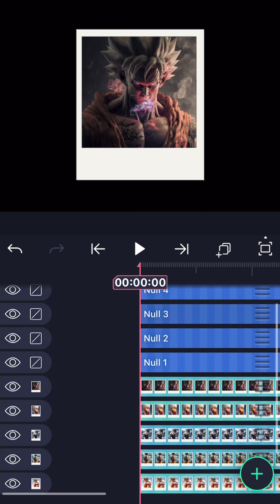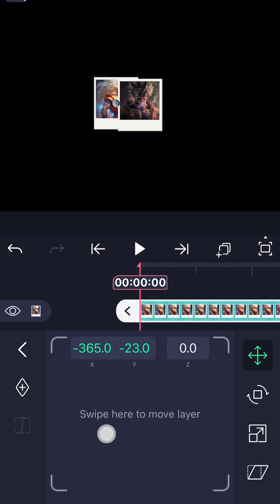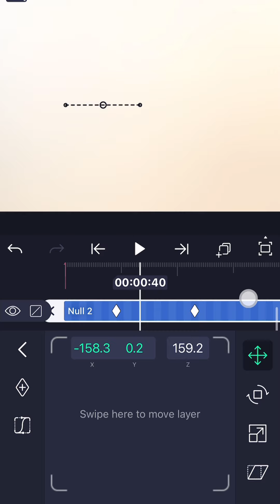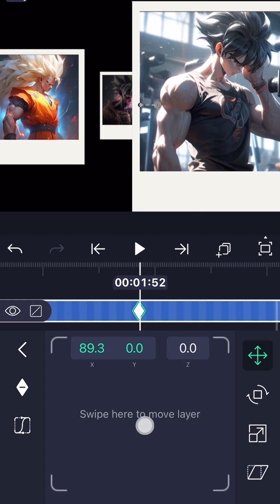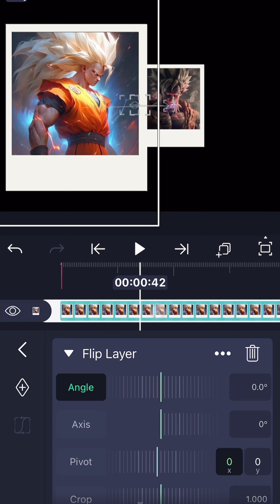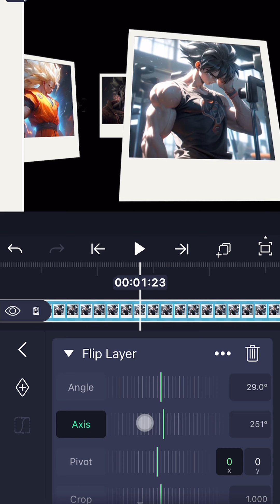3D camera movement & Null | Alight Motion tutorial 🥊✨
Track: ANGELPLAYA & T-Mass - FAVHELLA (feat.